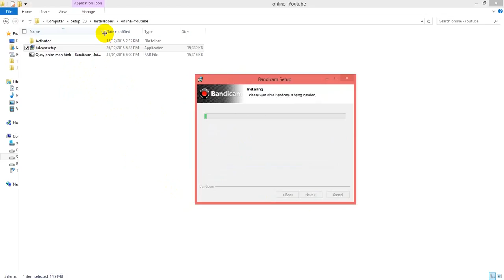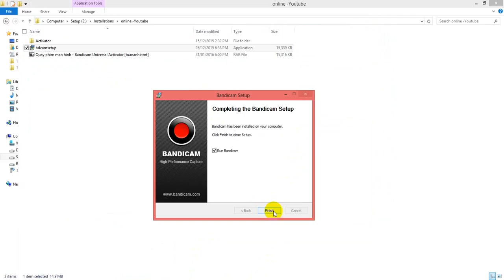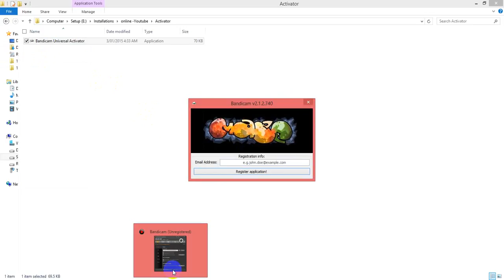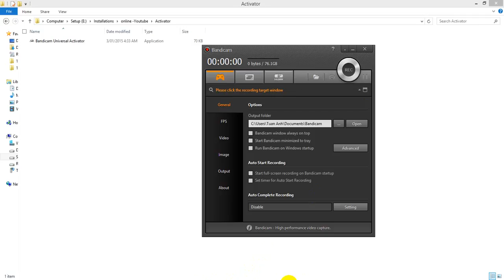Hướng dẫn cài đặt phần mềm quay phim màn hình Badicam